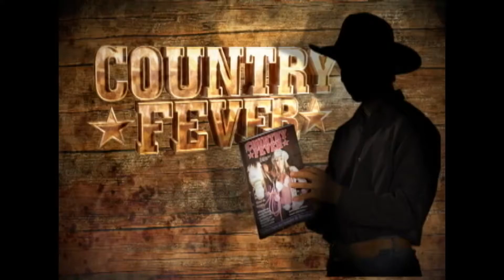DVD COUNTRY FEVER